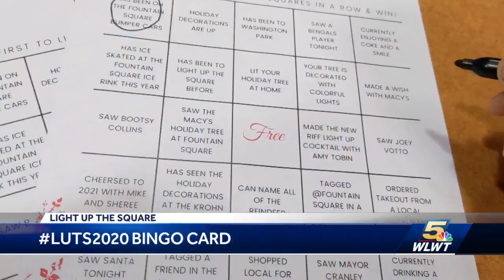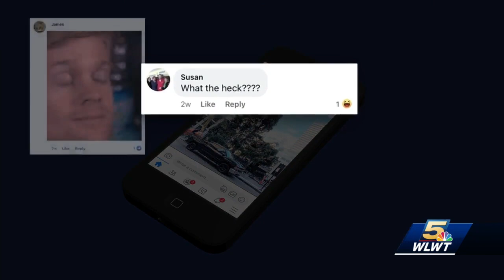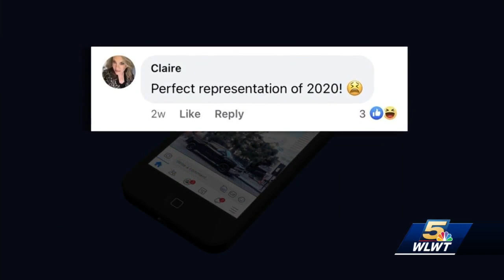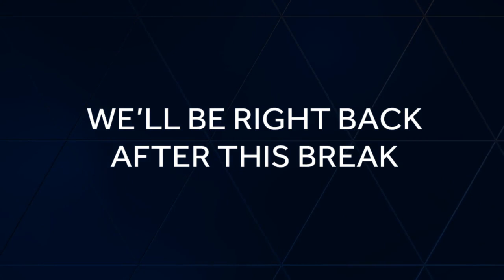Light Up the Square 2020